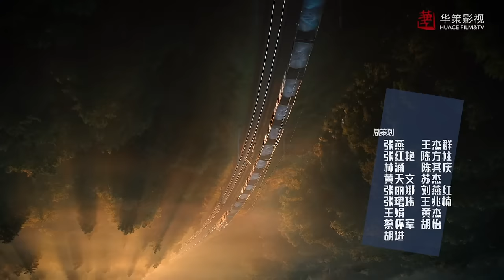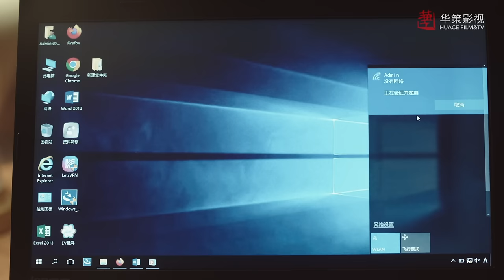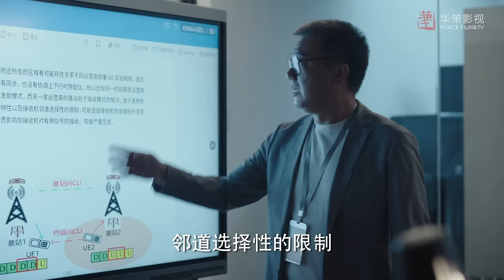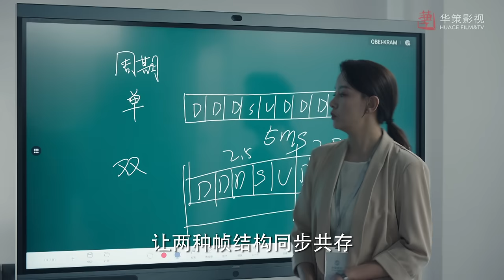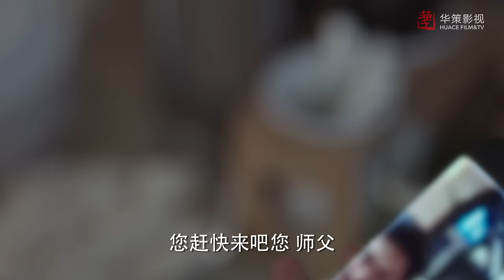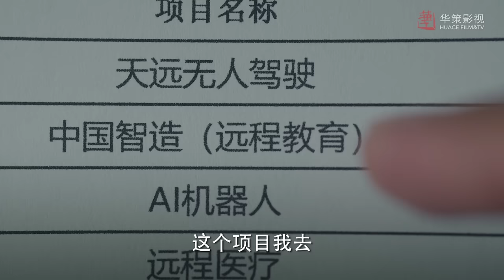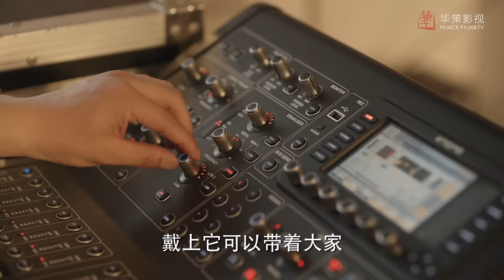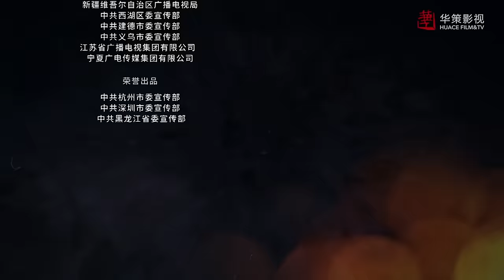ENG SUB【我们这十年】第38集：未来已来 | 董勇、沈月主演 | Our Times EP38: The Future Has Come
►剧集信息：
导演: 杨磊
编剧: 徐速 / 王潇涵
主演: 董勇 / 沈月 / 周奇奇 / 王羽铮 / 陈小艺
类型: 剧情 / 现代
制片国家/地区: 中国大陆
语言: 汉语普通话
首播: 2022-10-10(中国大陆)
集数: 44
单集片长: 45分钟
又名: Our Ten Years

►剧情简介：
       聚焦具有前沿性、未来感且与日常生活关系密切的5G技术，以5G无线帧技术研发和5G国际标准制定的真实事件为情节依托，塑造了深耕探索移动通信技术的科学家沈逸（董勇 饰）、留学归国的青年科技人员樊星（沈月 饰）、移动科研院副院长林璐（陈小艺 饰）的生动形象，讲述了两代科研工作者磨合互补、攻坚克难，实现5G技术突破，让中国标准得到世界认可的奋斗历程。